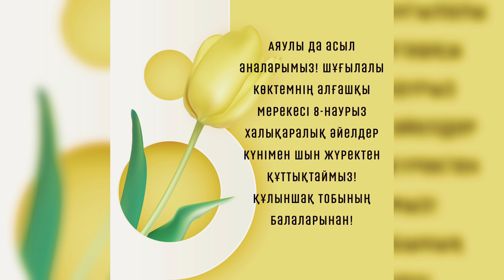Детский подарок мамам! Алматы. Детсад № 64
Пользуясь случаем, снял на iphone 12 pro  утренник младшего сына, приуроченный к международному женскому дню 8 марта!
Ну и здесь, пользуясь случаем поздравляю наших милых дам с их праздником!
Желаю всегда оставаться молодыми и красивыми!

Надеюсь, творчество мое Вам понравилось. Мой дорогой зритель знай, я всегда жду лай и комментарий.